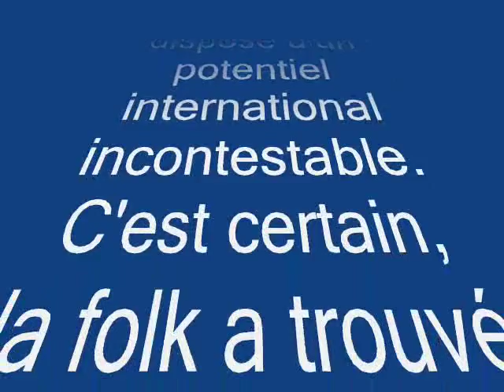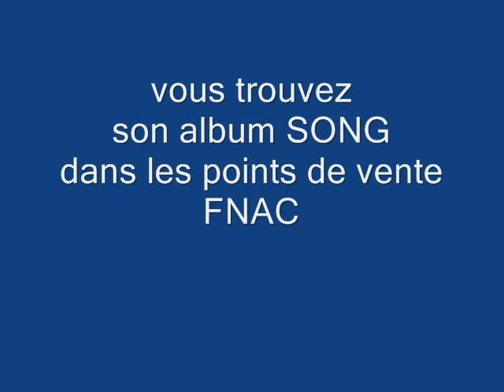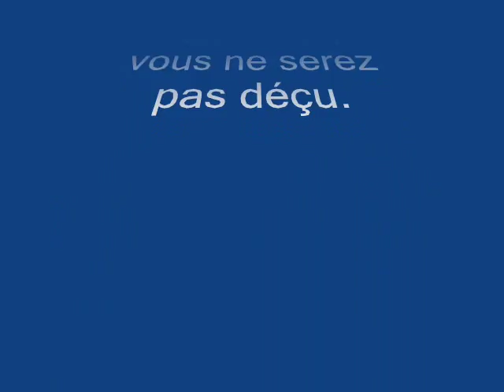window song de siobhan wilson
Siobhan - prononcer shivone - est un véritable coup de coeur artistique. Cette jeune écossaise franchement débarquée en France possède une voix stupéfiante et une grande inventivité musicale, motivée par de nombreuses années d'études en conservatoire.
A mi-chemin entre Regina Spektor, Feist ou Joni Mitchell, Siobhan propose un répertoire musical déjà riche et surtout dispose d'un potentiel international incontestable.
C'est certain, la folk a trouvé une de ses nouvelles égéries